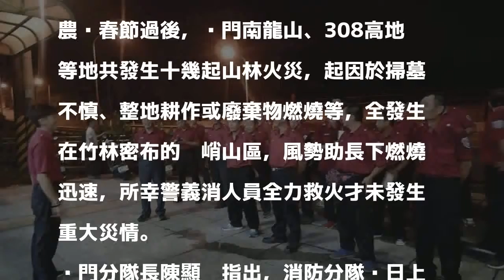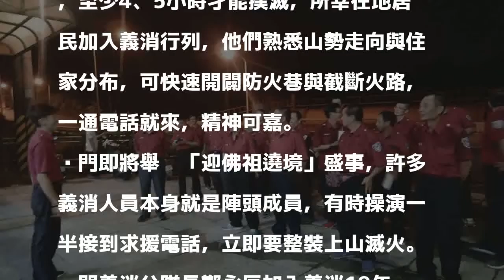廟會陣頭操演加上山打火 內門義消弟兄真忙